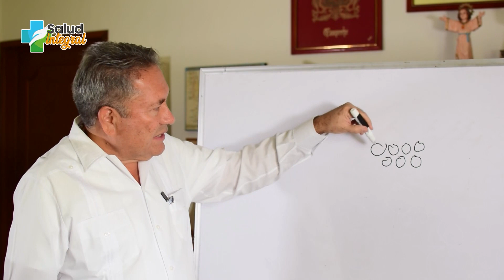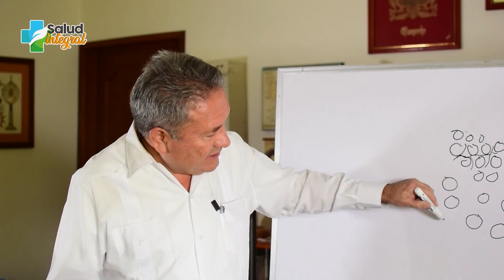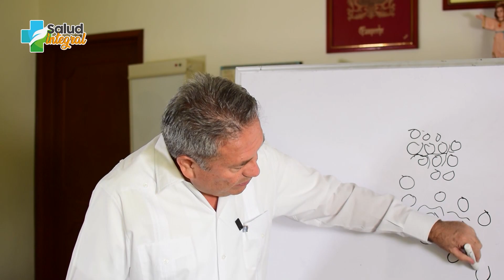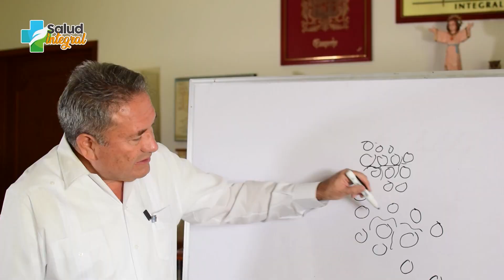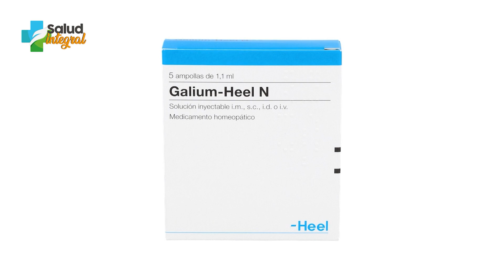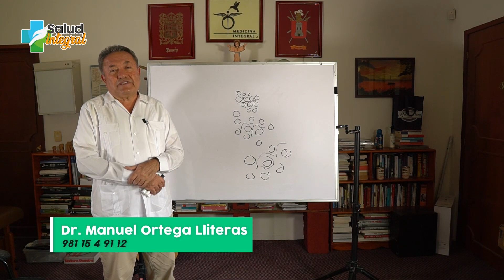CUANDO EL CUERPO ESTA INTOXICADO, LAS CÉLULAS LO SUFRE.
Hoy te voy a explicar de manera simple ¿qué pasa con el cuerpo cuando la matriz extracelular esta sucia? Parece un tema complicado, pero todo se reduce a: BUENA ALIMENTACIÓN.